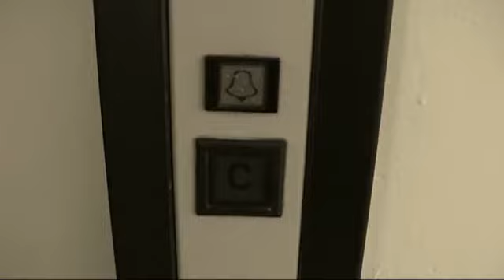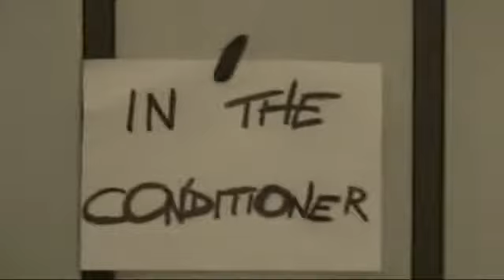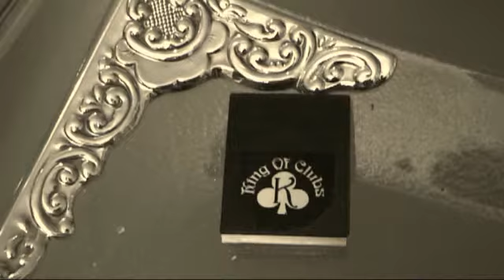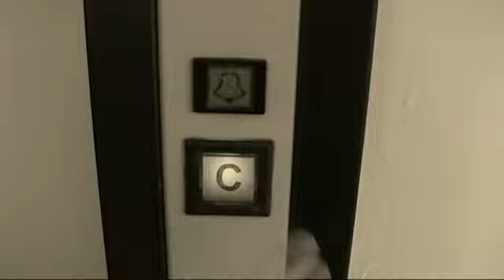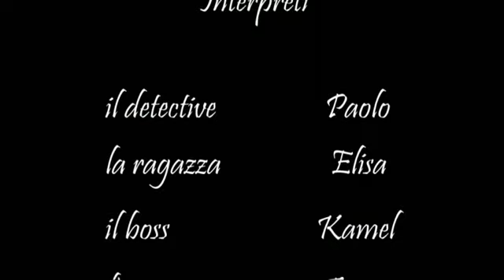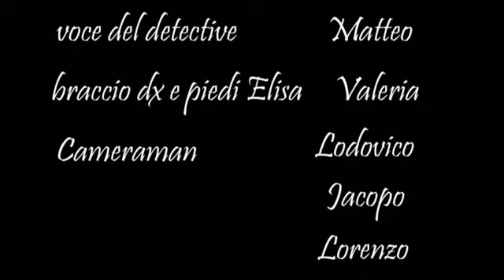L'ultima sigaretta 2°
Finale del corto a tinte fosche